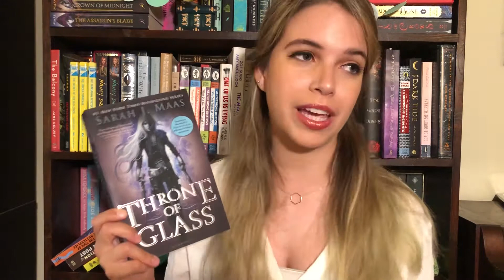July Wrap Up // BIG ANNOUNCEMENT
The Mythtaker Path vs. Pantheon readathon is over so watch to see how we did! Also make sure to stick around until the end for a big announcement regarding the future of Tipsy Book Talks!!